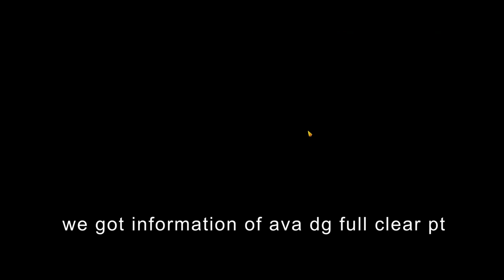[Albion Online] AVA dg dive - POV halberd (Eng sub)